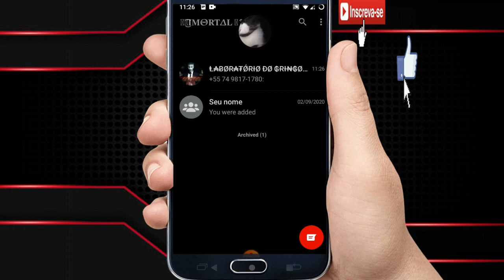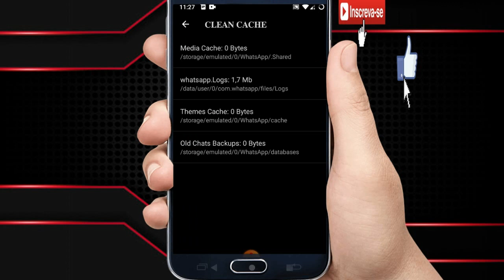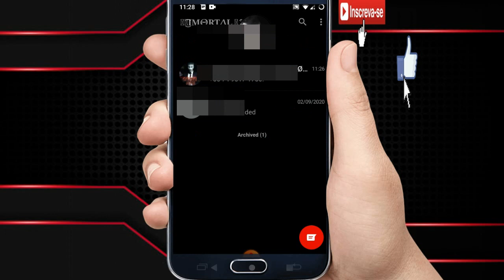SAIU! O WHATSAPP IMORTAL V18 PODEROSO IMUNE A TODAS A TRAVAS GPS STATUS 0% DE LAG IMUNE 100%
LINK DO IMORTAL V 18